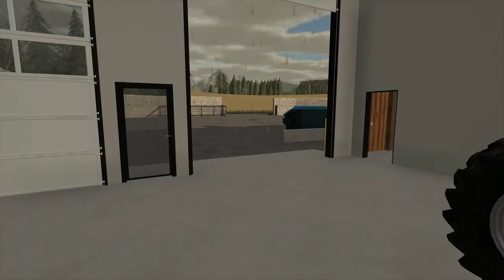#186 | Real Farming - LS19 meets Reality | SHOUTOUT an echttod